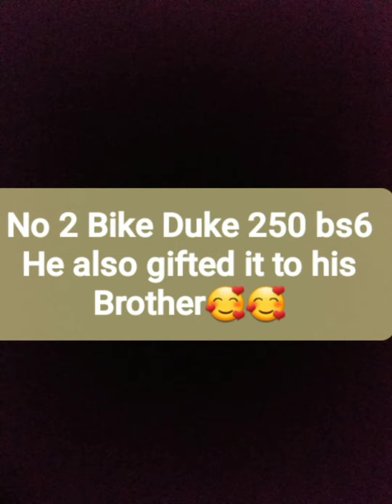Sourav Joshi Cars and Bike collection 😊😊